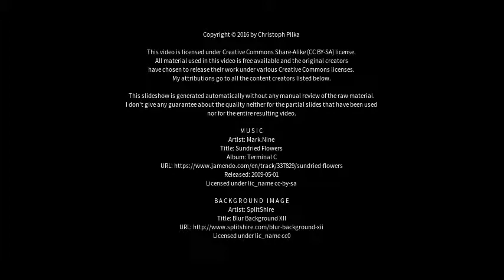Best places to visit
Best places to visit - Gernsbach (Germany) Best places to visit - Slideshows from all over the world - City trips, nature pictures, etc.